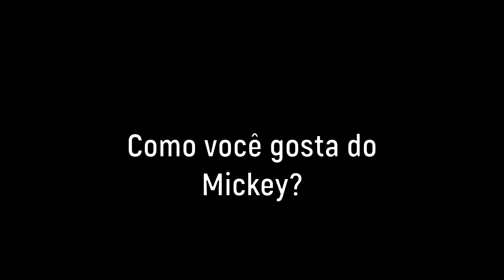Nice Mickey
Pensando / Thinking